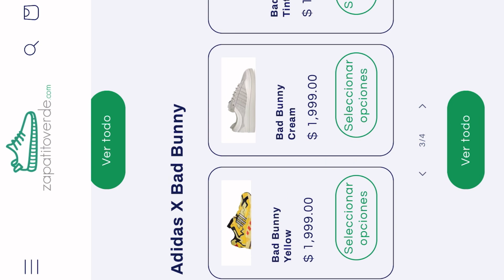Lancer gts sound and sun | El taller de Ita!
Hoy vamos a mostrar un adelanto y proceso del trabajo que se le está haciendo a este lancer de un cliente en el cual nos salieron sorpresas ya saben con un poco de buen humor de este par Ita y el gasero están listos VÁMONOS VIEJON!